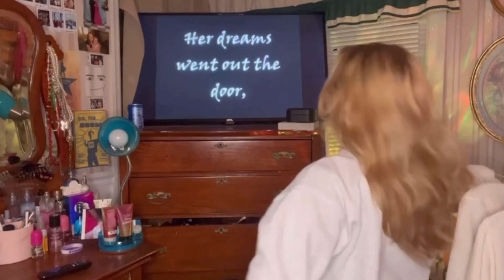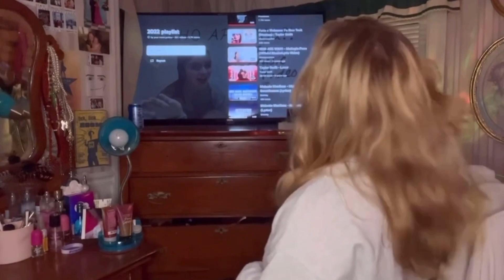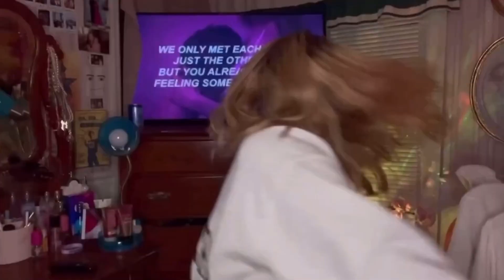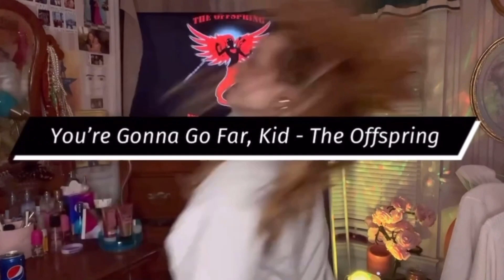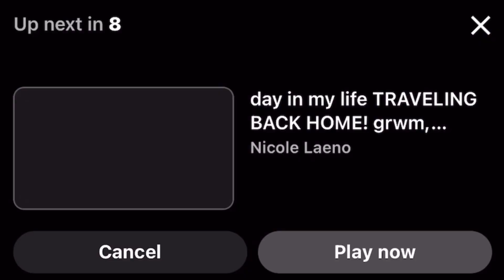SONGS YOU NEED TO HEAR! / Vlogmas Day 11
Hey guys and welcome to one of my favorite videos I’ve ever filmed! I show you some of my favorite songs that are on my playlist!

I love so many songs and wanna show you many more so, keep a look out for more videos like this!
Hoped you guys enjoyed! Also, if you ever need anything, I’m here.

Thank you guys for everything. You’re my besties.

CREATE ME AN OUTFIT: Pureple Outfit plannner - @yourmomjustice